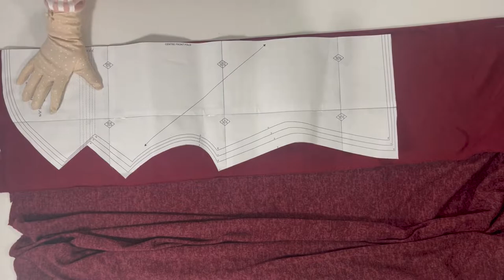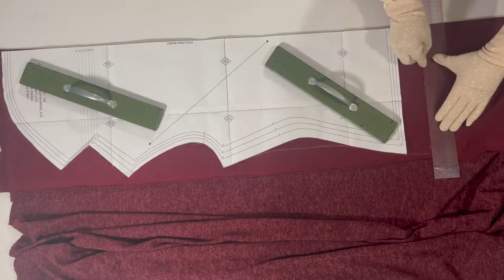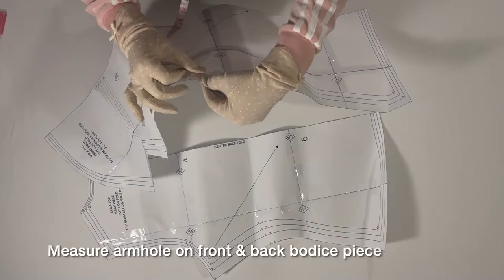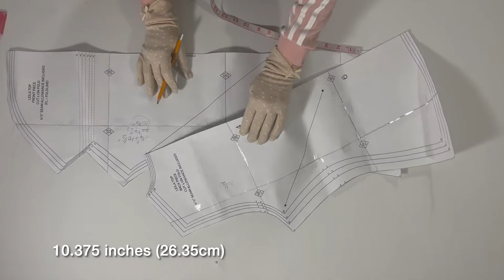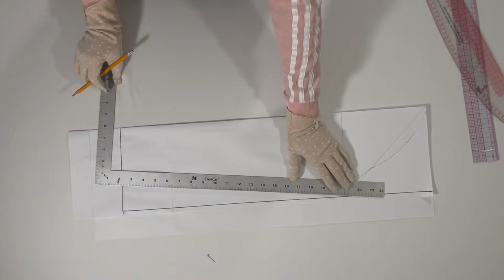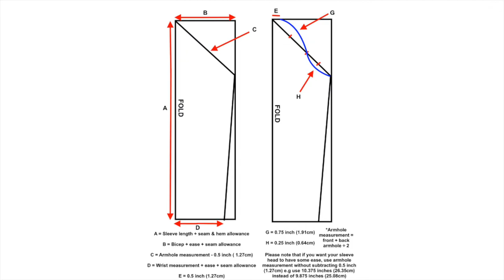[DIY] Long Sleeve Cowl Neck Sweater – Easy Detailed Method for Cutting Straight Sleeve for Any size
In this sewing tutorial I showed how I made a long sleeve cowl neck sweater. I covered detailed steps on how to cut long sleeve for a top of any size. You’ll find a sketch with notes in the video to help you master doing this yourself easily. I used the Liela top bodice pattern in size large for this project but you can use any blouse or shirt pattern you have to learn how to cut your own sleeve.